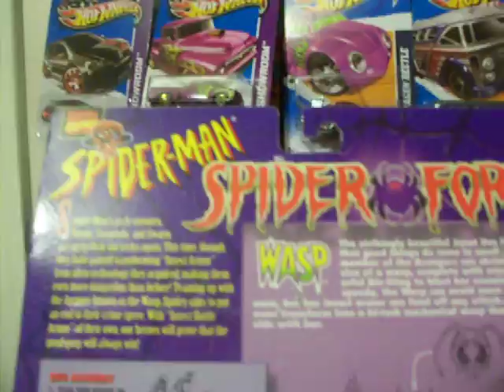Janet van dyne of the Spider Force